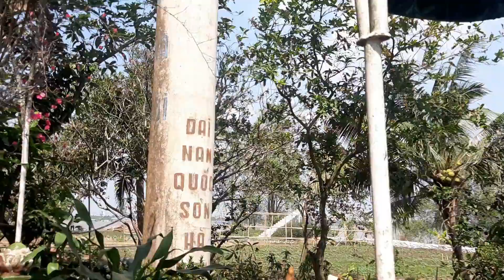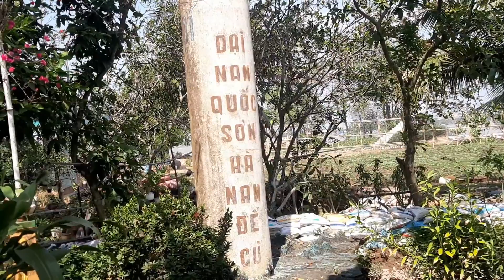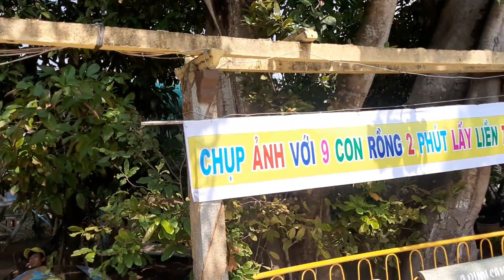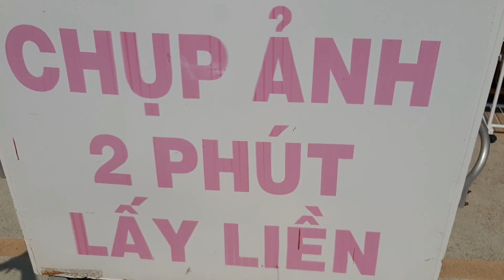Tại sao gọi Miền Nam Sài Gòn/Du Lịch Cồn Phụng ở Bến Tre P.17 #149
- Lần đầu tiên nghe giải thích tại sao có Miền Nam Sài Gòn là như vậy nha các bạn.
- Mình có cái gì quay cái đó nha mọi người.
- Mọi người ủng hộ mình xem hết video nha để mình có động lực ra tiếp những video mới hấp dẫn hơn nha.